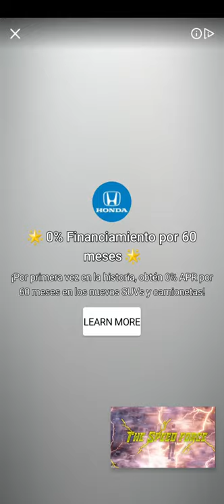I didn't plan to beat my high score so I didn't record the better half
even though I didn't get a high score it felt I moved easily/smoother